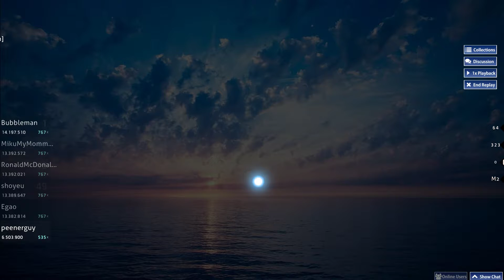370pp Choke on Eden